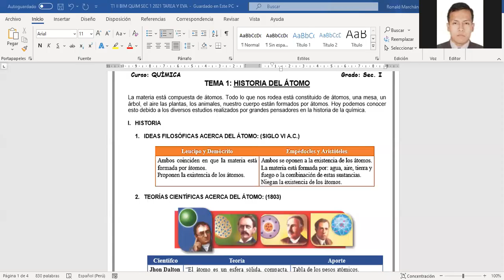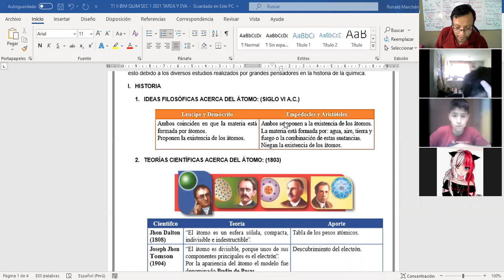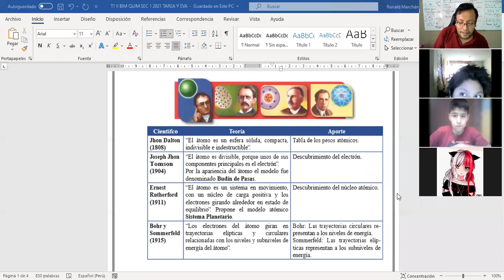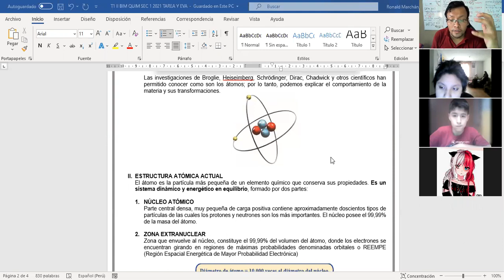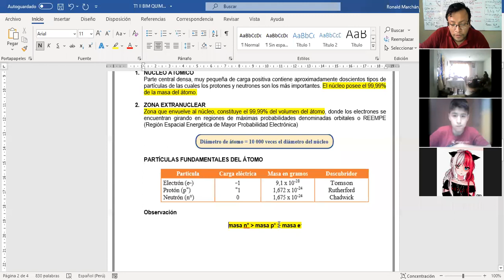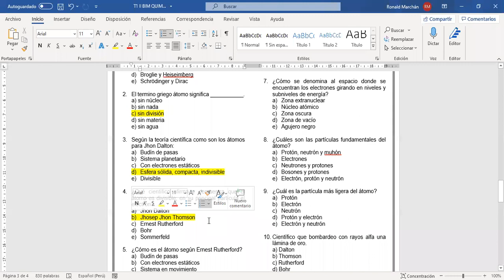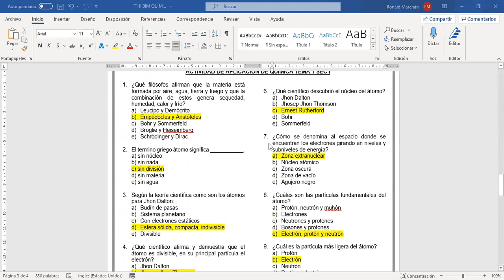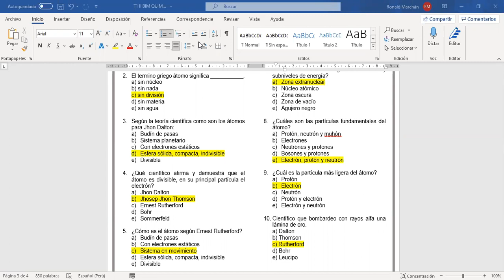QUÍMICA II BIM TEMA 1 SECUNDARIA 1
TEMA 1: HISTORIA DEL ÁTOMO.